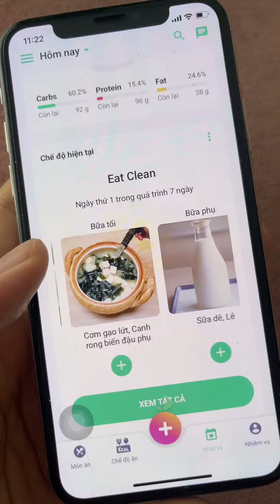BÁNH TRÁNG CUỘN BƠ CÁ HỒI | Stay Healthy Easy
Chỉ với các nguyên liệu đơn giản là cá hồi, bơ, sữa chua hy lạp và bánh tráng, xem hết cách làm ttong video này là chúng mình đã có món ăn cực hấp dẫn rồi nè.
Món bánh tráng cuộn bơ cá hồi này tổng calo chỉ khoảng 300kcal 1 xíu thui, có cách làm cụ thể luôn nên mình chỉ cần follow theo đúng các bước thôi nè 🥹
Mọi người đã dùng Eatsy chưa? Chia sẻ trải nghiệm cho mình biết vs nha 😉😉😉